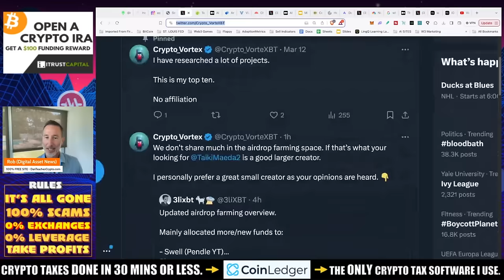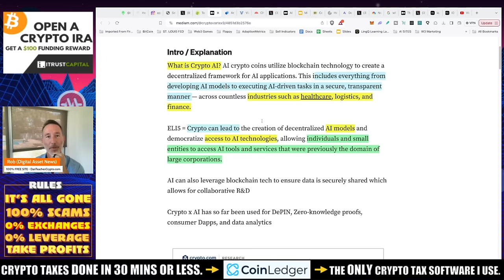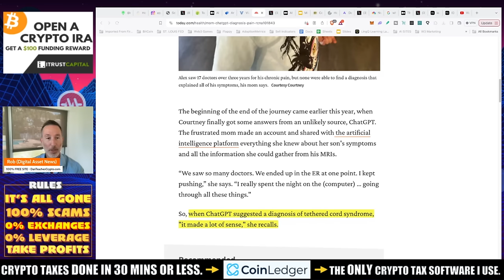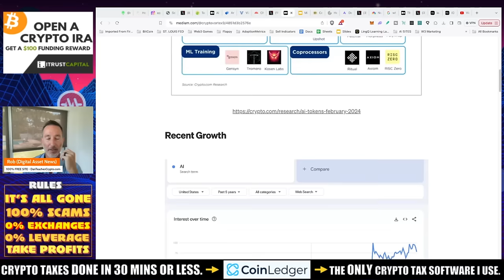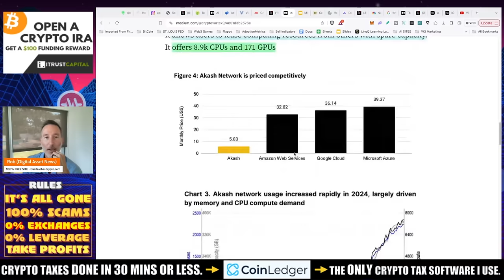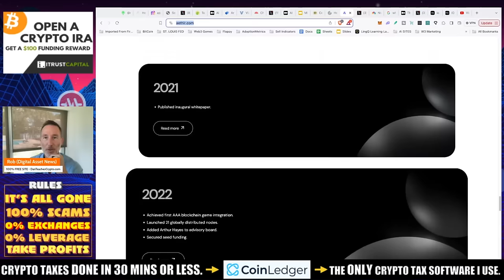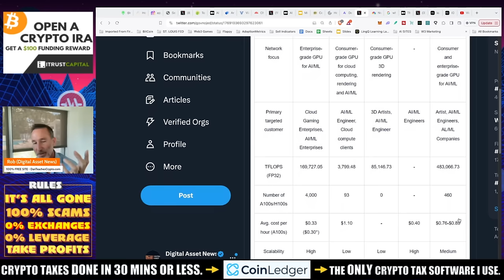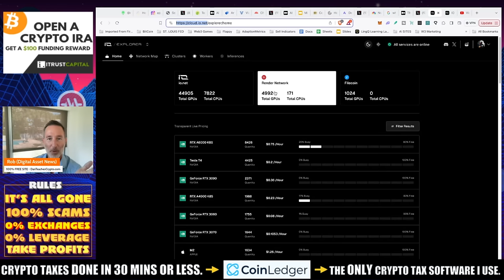A.I. WILL BE HUGE. THESE CRYPTO PROJECTS COULD ACCELERATE EVERYTHING.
Artificial Intelligence IS going to be the BIG THING in this cycle and here are some crypto projects I'm looking at.

FOLLOW CRYPTO VORTEX (risky alts!)

●▬▬▬▬▬▬CELSIUS/VOYAGER TIMELINE▬▬▬▬▬▬▬●

0:00 - Market Recap | Topics Overview
2:04 -

●▬▬▬▬▬▬CRYPTO ESSENTIALS▬▬▬▬▬▬▬●

●▬▬▬▬▬▬▬▬FOLLOW D.A.N.▬▬▬▬▬▬▬▬▬▬●

●▬▬▬▬▬▬▬▬STRATEGIES▬▬▬▬▬▬▬▬▬●

●▬▬▬▬▬RECOMMENDATIONS▬▬▬▬▬●